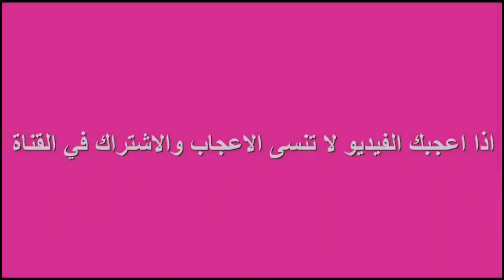اسهل بغريـــــر في خمس دقائق بدون اختمار سريع في التحضير مضمون وناجح 100/100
بغرير الشهدة في 5 دقائق بدون اختمار بمقادير مظبوطة ناجح مليون بالمئة ماعمرو يحشمك👌

أتمنى يعجبكم الفيديو ماتنساوش الإشتراك في القناة ولايك للوصفة وتفعيل الجرس ليصلكم دائما الجديد وبارطاج للوصفات مع الأهل والأصدقاء لتعم الفائدة وشكرا لكم جميعا على تفهمكم

بغرير في خمسة دقائق  بدون إختمار ناجح مئة بالمئة من أول وحدة حتى لآخر وحدة كيجي خفيف كي الشهدة

بغرير سريع التحضير و ناجح مليون بالمئة

بغرير ياسمينة
بغرير يخمر ام وليد
بغرير سليمة يعلى